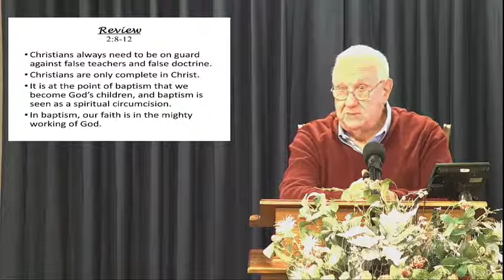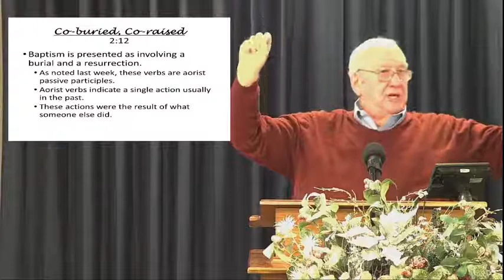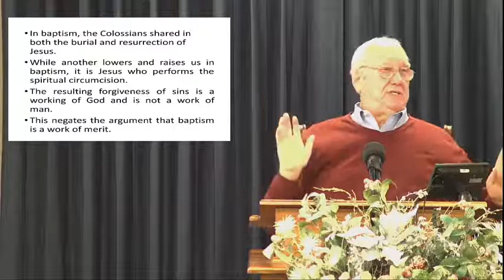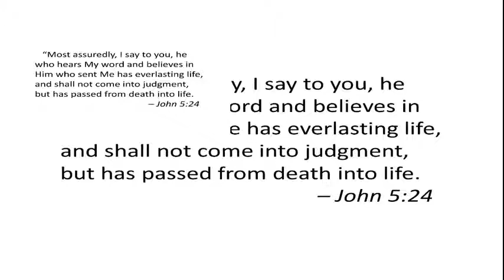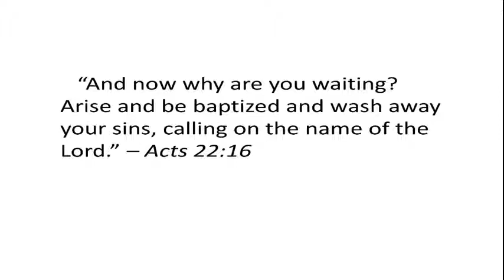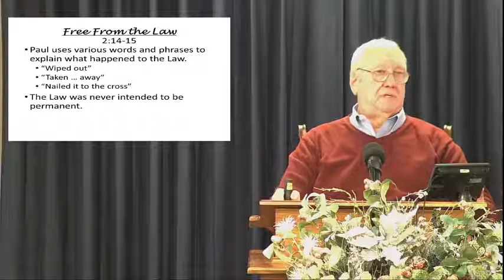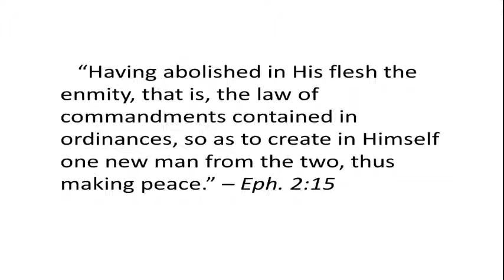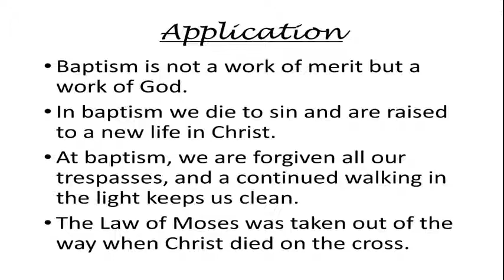Seymour church of Christ Live Stream